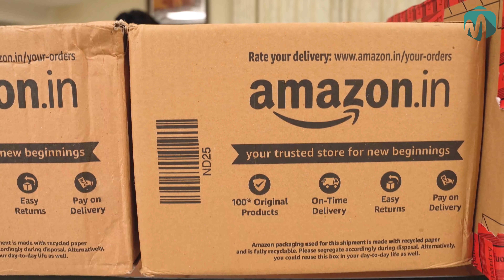The Unboxing Queen Part 1 II The Great Indian Big Billion Thalavedhana II English & Tamil Subtitles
The Unboxing Queen

The Great Indian Big Billion Thalavedhana II

Editing,Script & Direction
Anuraj and Preena

Associate Director
Siby Joseph

Cinematography
Ben Babu & Vishnu MR

BGM & Music
Jithin Bethanya

Colouring
MS Abhiram

Production Controller
Slibin Kuriakose

Asst Cameraman
Vishnu MR
MS Abhiram

Sync Sound
Ben Vemmali

Lights
Vineeth Koylandi

Makeup
Sneha Sarath

Costume
Vaidyan Silks

English & Hindi Subtitles
Sharika S Jain

Tamil Subtitles
Sachin
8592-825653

Cast
Anuraj Rajan
Preena Anuraj
Sanju Madhu
Slibin Kuriakose
Sheethal Elza
Vishnu MR

Marketing Head
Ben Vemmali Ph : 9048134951